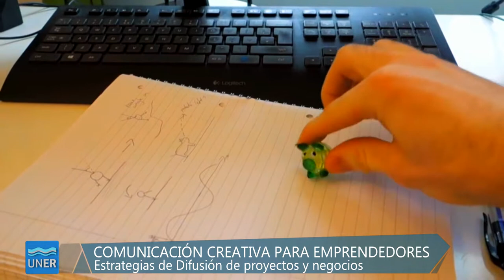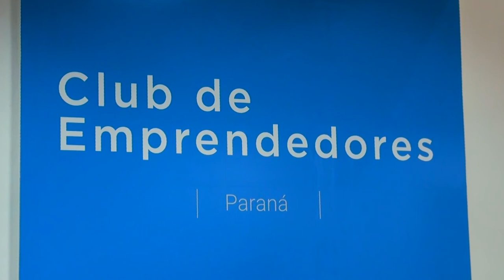Comunicación Creativa para Emprendedores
El 19 de abril se dio inicio al taller que busca brindar herramientas de comunicación estratégicas a emprendedores de la cultura.
Del encuentro participaron artesanos, comunicadores, gestores, publicistas, estudiantes y docentes.
La iniciativa es impulsada desde la Secretaría de Turismo y Cultura, el Ceicer, la Facultad de Ciencias Económicas UNER y el Club Emprendedores Paraná .